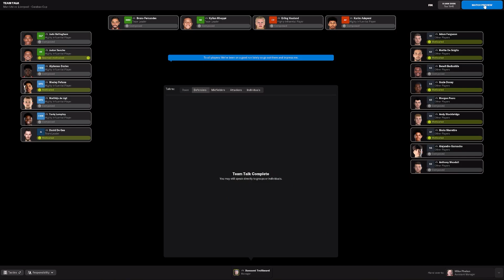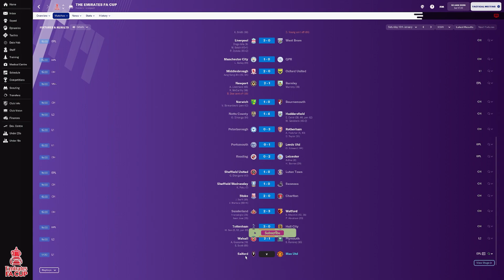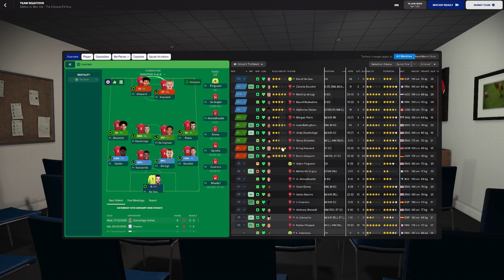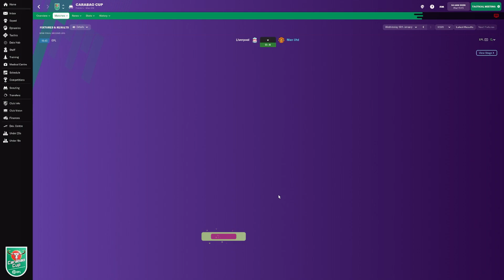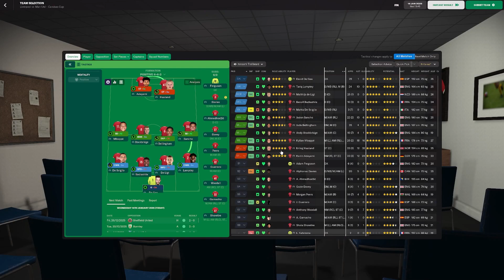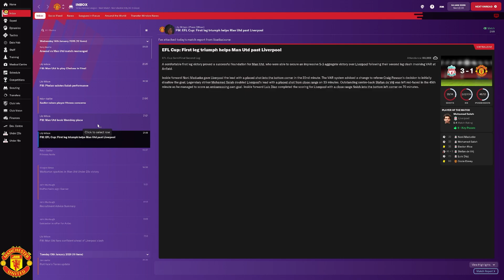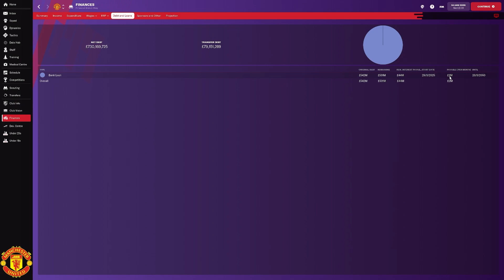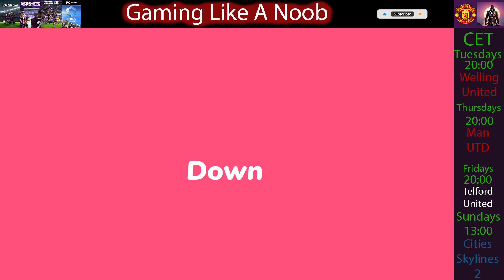Football Manager 2022 Man Utd S05E11